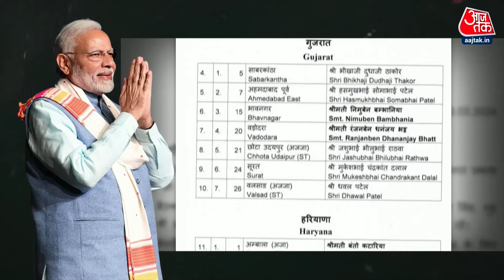Lok Sabha Elections 2024: क्या Narendra Modi लगातार तीसरी बार बनेंगे PM? | NDA Vs INDIA | Aaj Tak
18वीं लोकसभा के लिए चुनावों का ऐलान हो गया है और इसके साथ ही देश भर में आचार संहिता लागू हो गई है. इस बार लगभग 97 करोड़ लोग वोट डालेंगे और यह एक वर्ल्ड रिकॉर्ड होगा. बीजेपी के कार्यकर्ता हर तारीख, हर समय के लिए तैयार हैं.